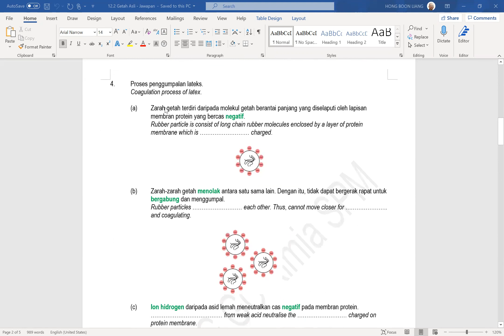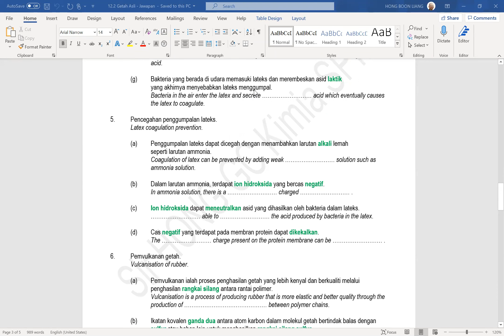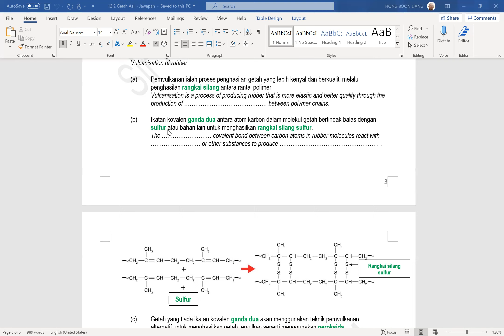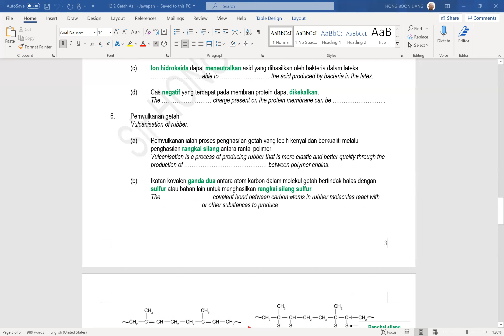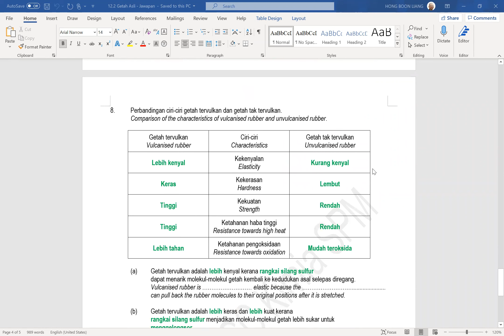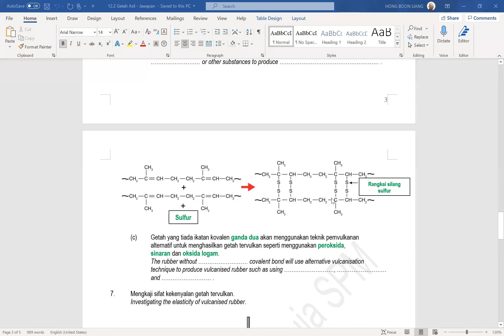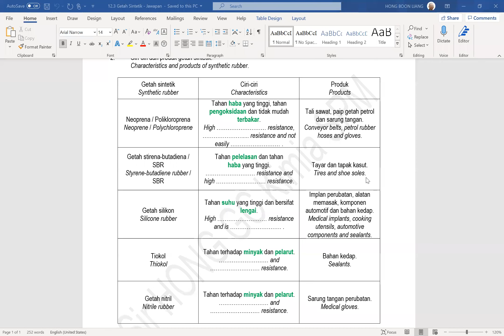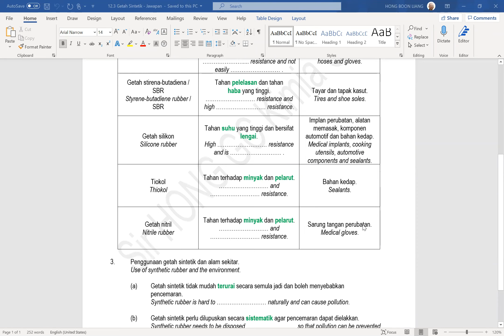12.3 Getah Sintetik